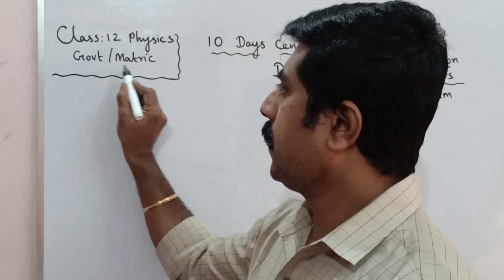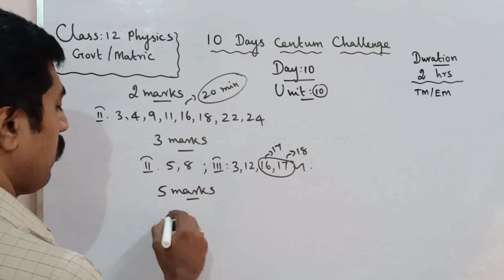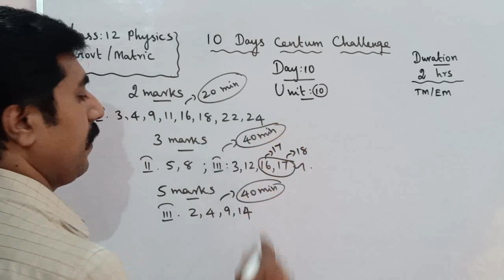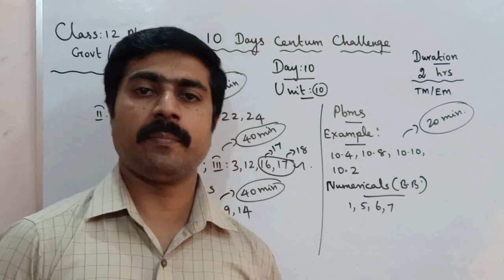12 Physics|Day 10|10 days centum challenge|half yearly exam|sky physics